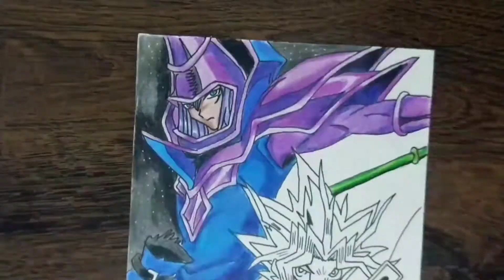Desenhando - Yu-Gi-Oh Duel Monster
Yugi e seus amigos jogam um jogo de cartas chamado Duel Monster ,com raízes no Egito antigo

25 de novembro 2006 . nasceu essa lenda dos animes .